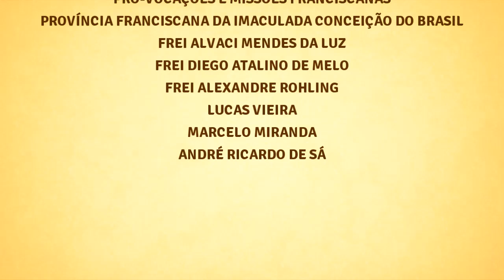As lições da quinta-feira Santa com Frei Felipinho, OFM